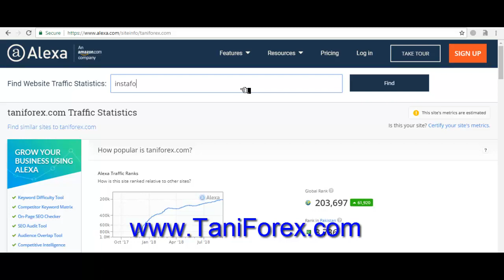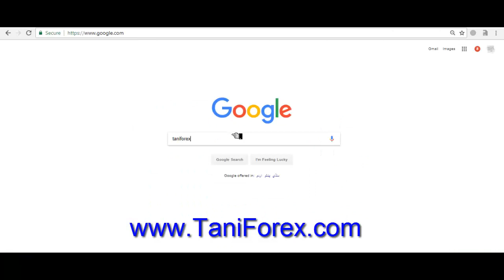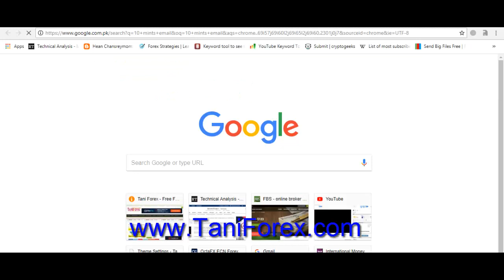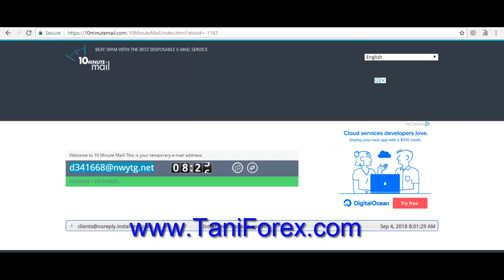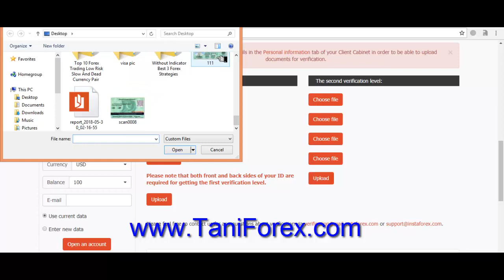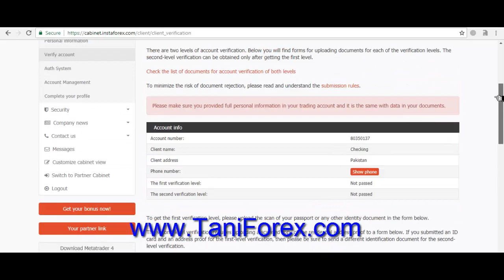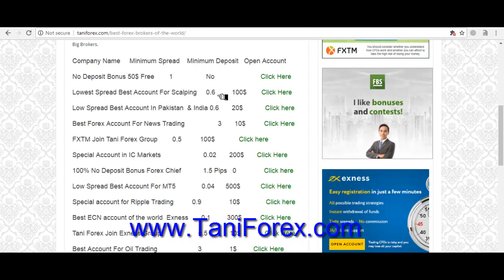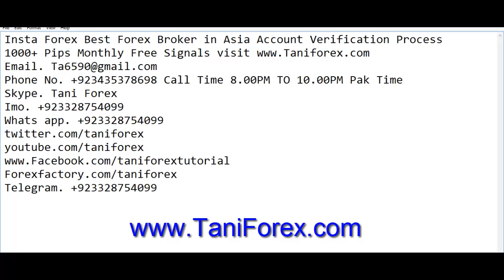Insta Forex Biggest Broker in Asia Account Verification Process | Tani Forex Tutorial Hindi Urdu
InstaForex trading broker one of the biggest Foreign exchange broker in India and Pakistan. In this tutorial information about insta Forex trading broker. 2 step verification and how to open an account in insta Forex. all information in this tutorial in Urdu and Hindi by Tani Forex.